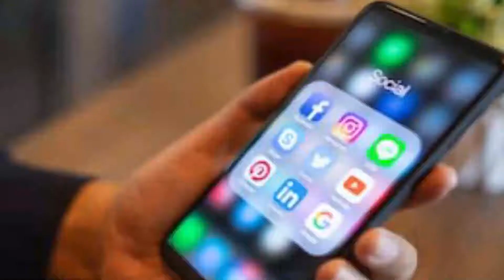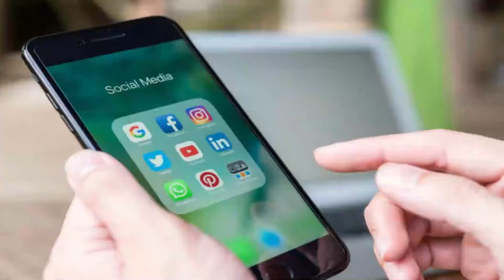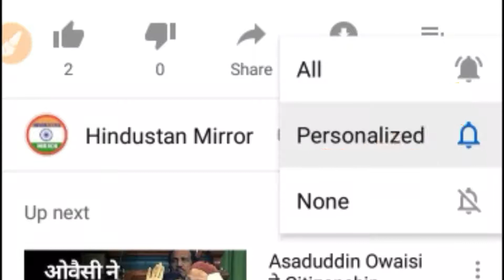IPL से पहले विराट कोहली की टीम RCB हुई 'बंद' ये है वजह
video title :-

Channel Description :-